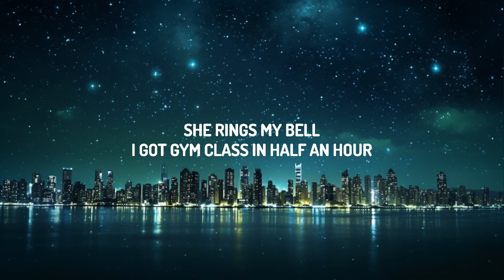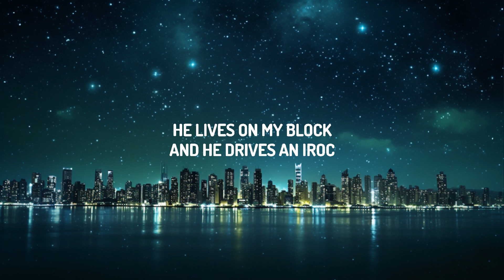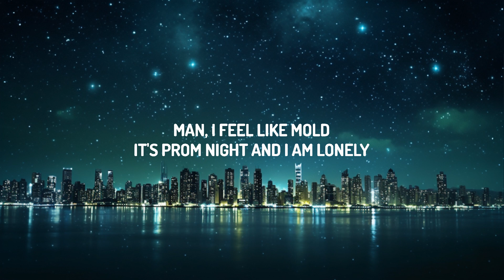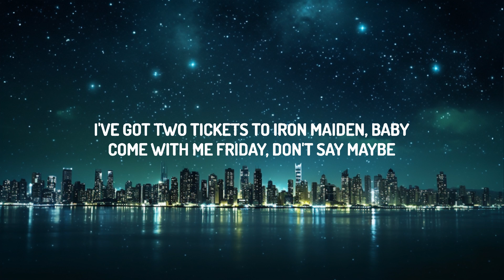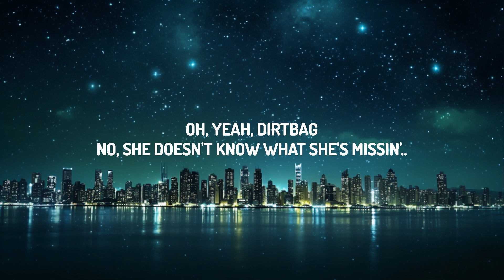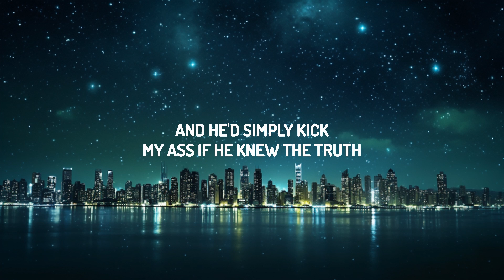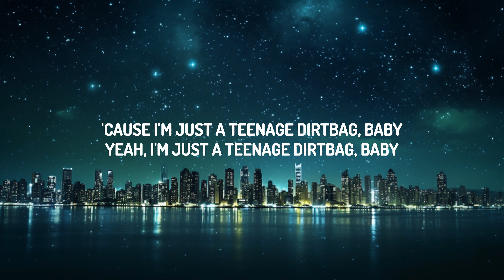Wheatus - Teenage Dirtbag (Lirieke) | 15 min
Wheatus - Teenage Dirtbag

(Lyrics):
[Verse 1]
Her name is Noelle
I have a dream about her
She rings my bell
I got gym class in half an hour
Oh, how she rocks
In Keds and tube socks
But she doesn't know who I am
And she doesn't give a damn about me

[Chorus]
'Cause I'm just a teenage dirtbag, baby
Yeah, I'm just a teenage dirtbag, baby
Listen to Iron Maiden, baby, with me, ooh

[Verse 2]
Her boyfriend's a dick
And he brings a gun to school
And he'd simply kick
My ass if he knew the truth
He lives on my block
And he drives an IROC
But he doesn't know who I am
And he doesn't give a damn about me

[Bridge]
Oh, yeah, dirtbag
No, she doesn't know what she's missin'
Oh, yeah, dirtbag

[Verse 3]
Man, I feel like mold
It's prom night and I am lonely
Lo and behold
She's walkin' over to me
This must be fake
My lip starts to shake
How does she know who I am?
And why does she give a damn about me?
I've got two tickets to Iron Maiden, baby
Come with me Friday, don't say maybe
I'm just a teenage dirtbag, baby, like you

[Outro]
Oh, yeah, dirtbag